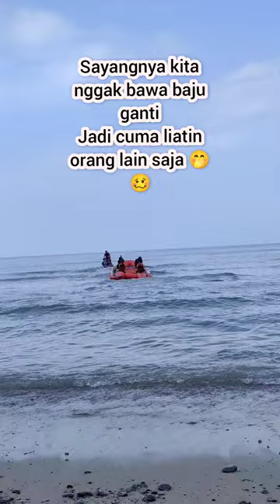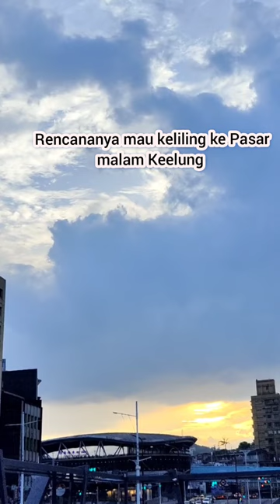Mingguan Healing ke Pantai Keelung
Halo Sahabat FH 🇮🇩❤️🇹🇼
Assalamualaikum